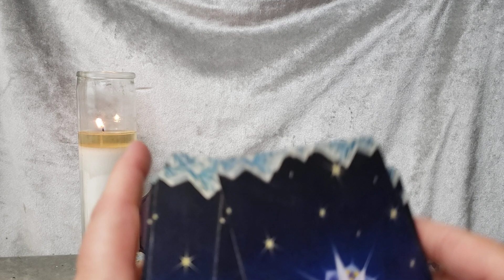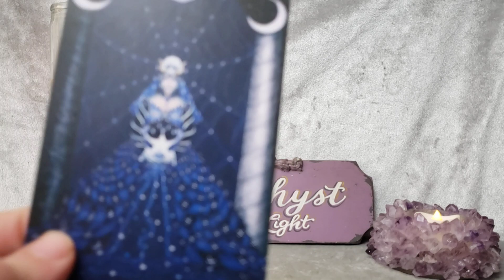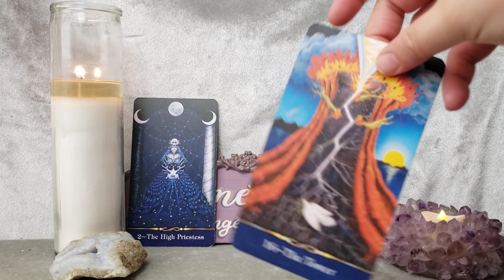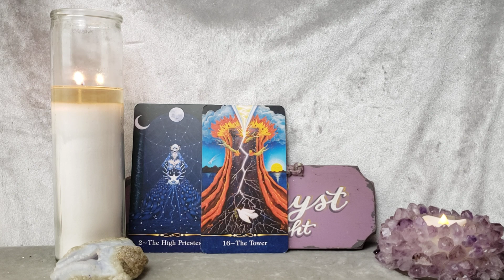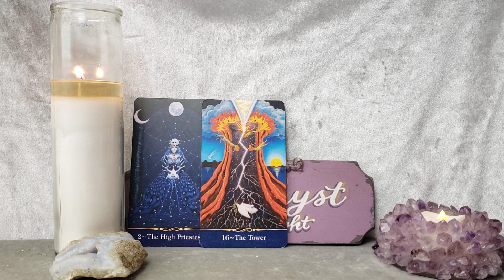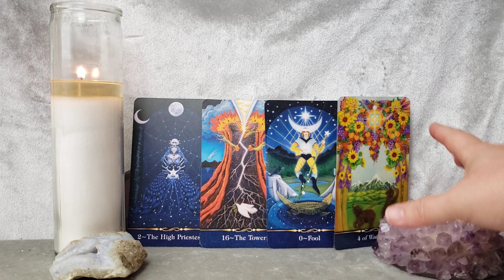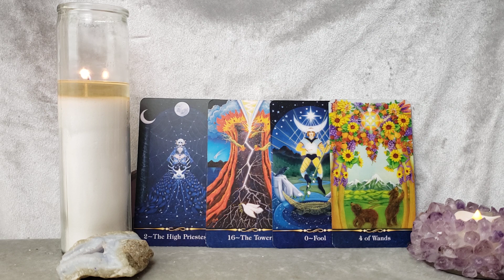Capricorn Go Easy This Week! BIG Energy! - July 11 - 17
Deck Used